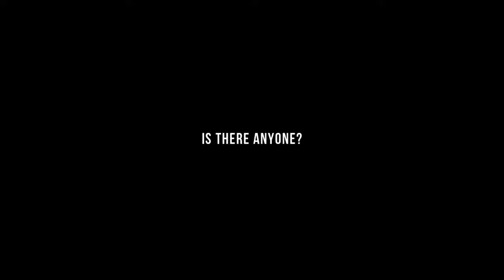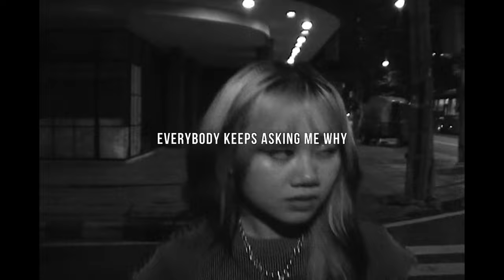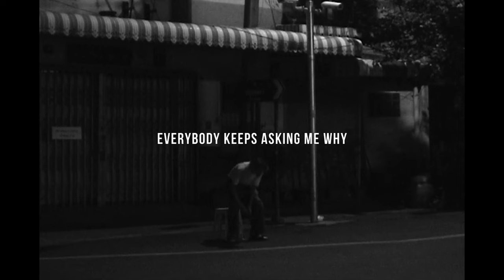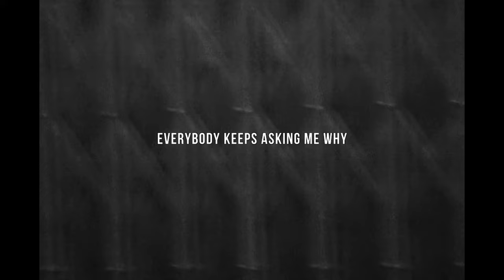Petit Desk - Is there anyone? (Official Music Video)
Title: Is there anyone?
Artist: Petit Desk

Lyrics and Melody by Thana Tippayamas
Arranged by Petit Desk
Produced by Thana Tippayamas (webbthana)

Vocals recorded by Sarocha Worachattrakul
Background Vocals recorded by Petit Desk
Guitars recorded by Narawit Chanpeng
Bass recorded by Sunpitch Thareerat
Synthesizer and Programming by Thana Tippayamas
Orchestration by Sippanun Somsuktaweekul (Mek Sippanun)
Drum recorded by Tewich Thongwila (Te from Svalblue)

Drum recorded at Stereo Pieces Studio
Bass and Guitars recorded at Sayin Studio
Vocals recorded at Feel In Studio

Recording Engineered by Tawan S. Dacpham, Sayin’s Engineers, Chonlasit Chantra and Petchprasert Silastaporn
Digital Edited and Mixed by Thana Tippayamas
Mastered by Suwatchai Pornkulwat (ShanePN)

Music Video:
Cinematographer: Puriphat Somjaiboon
Cameraman: Puriphat Somjaiboon, Tanaphat Chantakornkit
Video Editor: Thana Tippayamas
Production Crews: Kornsiri Krajew, Pathorn Prakongsunk
Location - Charoen Krung Road, Okinawa, Feel In Studio

Special Thanks:
Equipment - Ajaree Ruttanajittraporn, Nattasak Suppapolsiri

Petit Desk:
Milk  -  Sarocha Worachattrakul
Por  -  Sunpitch Thareerat
Webb  -  Thana Tippayamas

Lyric:
Is there anyone who knows how to live in this town?
Is there anyone who knows where we should not go?
Is there anyone who hides away what’s on their mind?
While there’s anyone who asks why are all the people outside?

Everybody keeps slipping inside.
Everybody keeps lost in their time.
And everybody keeps asking me why.
Why I don’t mind at all.

Is there anybody who cares about what some might say?
Is there any way to know? / Know what to do at this time.
Is there anyone who lies about what’s on their mind?

Why I don’t mind.

Oh, I don't mind.
Yeah, I don’t mind at all.